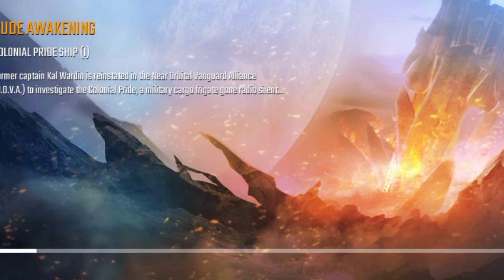NOVA Legacy-Gameplay॥ Action game Part 1॥ Time Spending॥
NOVA Legacy.
NOVA Legacy Gameplay.

🙏🏻😊꧁𓊈𒆜🆂🆄🅱🆂🅲🆁🅸🅱🅴 🆃🅷🅸🆂 🅲🅷🅰🅽🅽🅴🅻𒆜𓊉꧂😊🙏🏻

           ꧁𓊈𒆜…🙏🏻Pls🙏🏻……𒆜𓊉꧂
      ꧁𓊈𒆜………👍🏻Like👍🏻………𒆜𓊉꧂
   ꧁𓊈𒆜………💬Comment💬………𒆜𓊉꧂

                 ꧁𓊈𒆜About my channel:𒆜𓊉꧂  I make informative and entertaining gaming content.